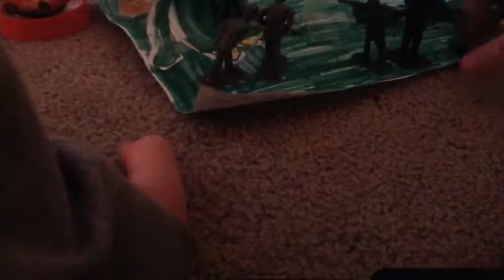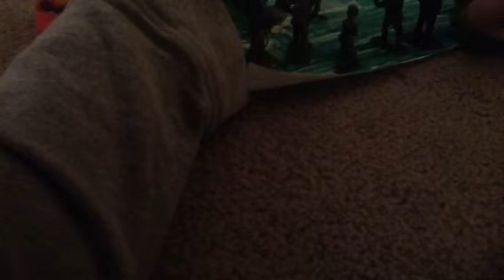Test Video Of Godzilla Vs BIollante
Booga2128